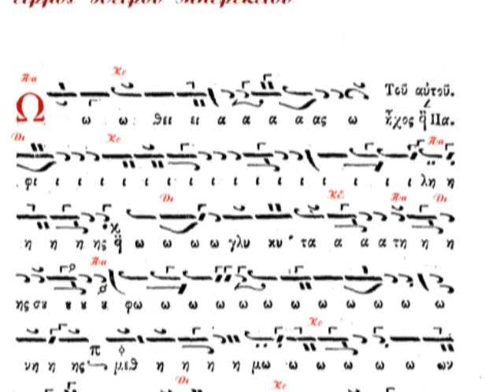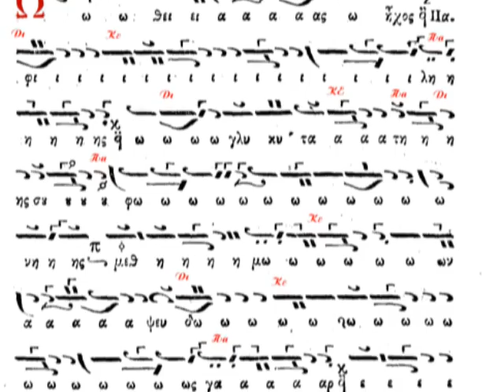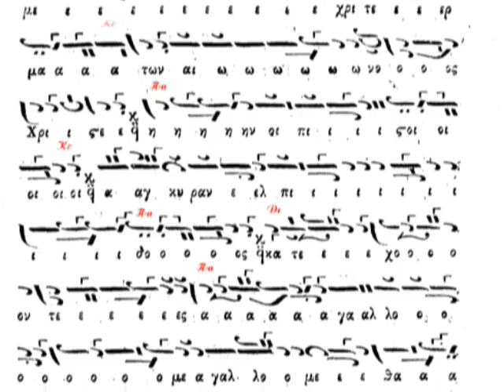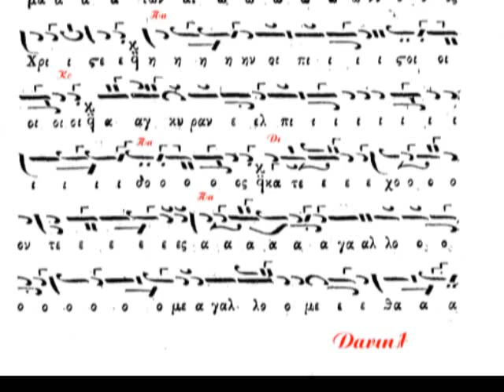Καλοφωνικος ειρμος.. Ω θειας ω φιλης Πετρου Μπερεκετου.Δανιηλ